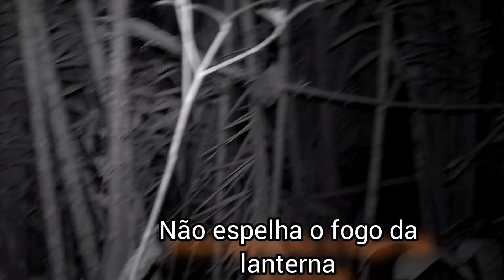visão noturna caseira, (testes da sj 4000 a rainha das visões noturna)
apresentação e respostas de algumas perguntas frequentes dos inscritos
estando aqui para responder e tambem ensinar macetes sobre essa excelente camera sj 4000.